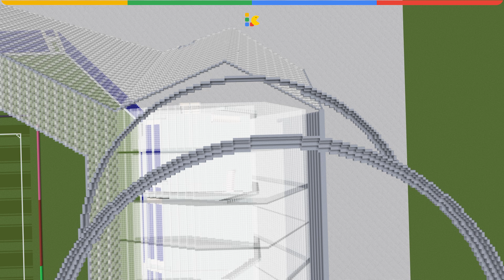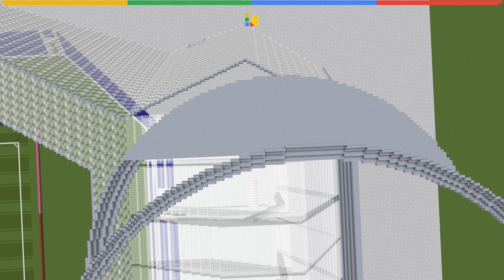🕹️MINECRAFT- Construindo um ESTÁDIO de Futebol no Minecraft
Nesse vídeo é mostrado Estádio no Minecraft, nele foi feito o teto.  É possível perceber o quão moderno é. Nesse Estádio de Futebol Minecraft é possível analisar sua arquitetura futurista.

No Minecraft Estádio possui um campo de futebol muito grande em sua volta tem arquibancadas fora do comum, ou seja, futuristas. Minecraft Futebol é uma das Construções Minecraft mais complexas que tem, tornando essa Arena Minecraft ou Minecraft Arena difícil de se construir.

☑ Sobre a LarzungGames:

A LarzungGames é uma marca com conteúdos digitais sobre games, focado muito mais no game Minecraft. Nesse game faço diversos tipos de construções e depois posto em forma de vídeo longos ou shorts. A LarzungGames está nas plataformas YouTube, Facebook, Instagram e Pinterest.

☑Ferramentas de gravação e editor de vídeo:

➡Obs Studios

➡Canva